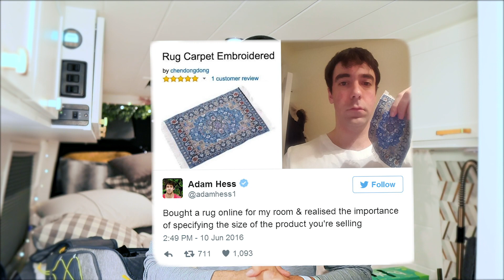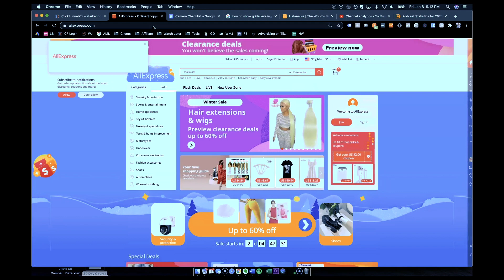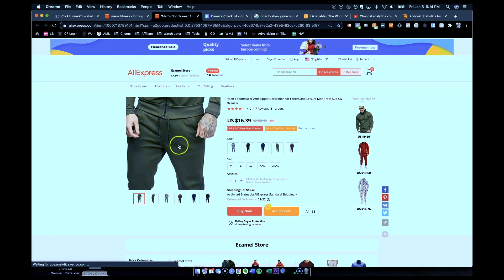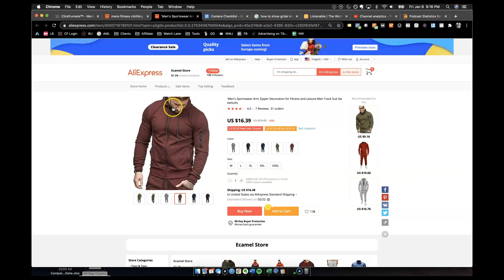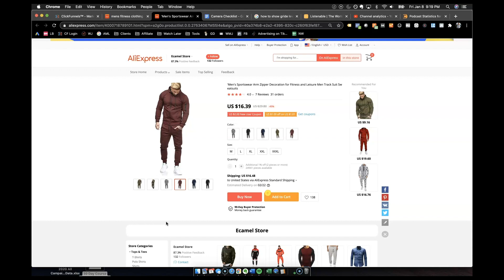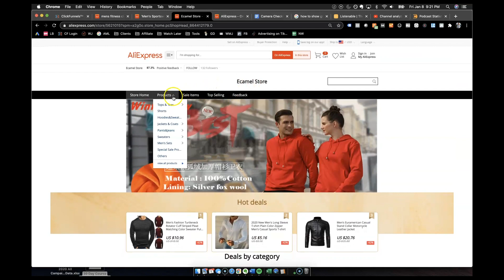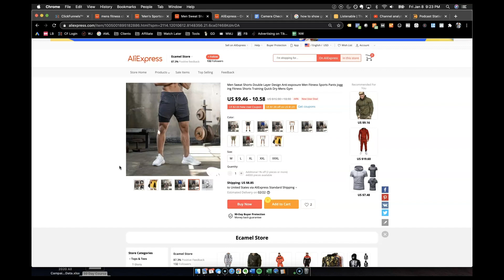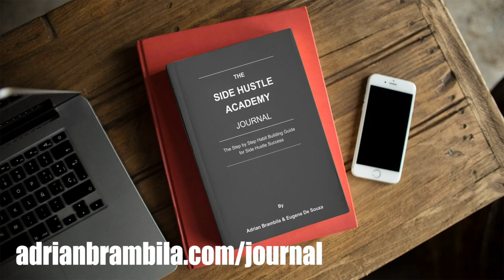Is Dropshipping on Shopify Worth It in 2021?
Thinking about dropshipping in 2021? Shopify dropshipping used to be an amazing online business opportunity but is it still a legit option in 2021 and beyond? I've done multiple 6 figures dropshipping and in this video I want to explain what dropshipping is and if it's for youbrambila

This video is part of my free make money online course for YouTube. To get the complimentary resources and watch the full make money online course in the right order visit:

Get my Daily Side Hustle Journal to guide you to creating an amazing online business
Learn how to start an online business and side hustle in my free live training I do every night

How To Make Money in 30 Days Course Outline

Here is the list of the top 10 books that have changed my life

Learn over 10 different type of beginner online side hustles that make 6 figures that you can start today.

Want to learn how to build ever lasting wealth? My new finance course is just $1 because EVERYONE should know this information get it

Join my members only club of my channel to get access to perks, live streams and more: